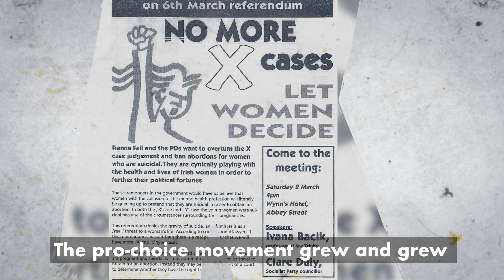Together, we changed Ireland, and we can do it again.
As a student, I was threatened with prison for giving out information on abortion. Together, we changed Ireland, and we can do it again.